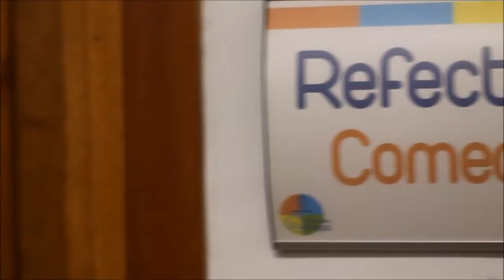VIDEO COMEDOR 1